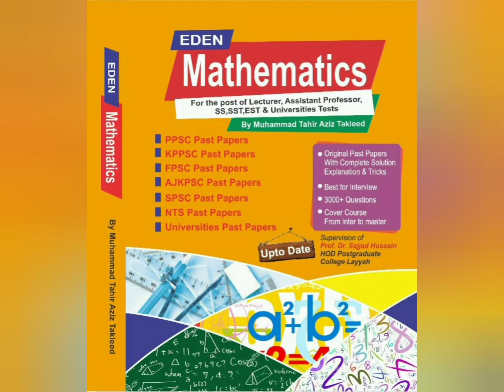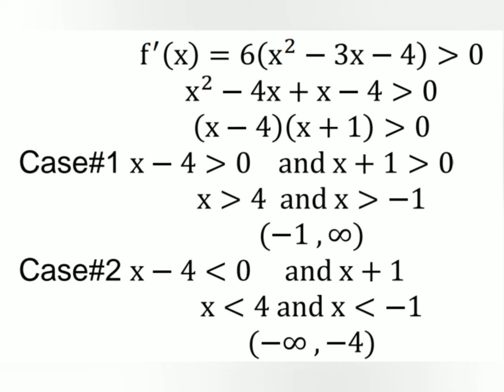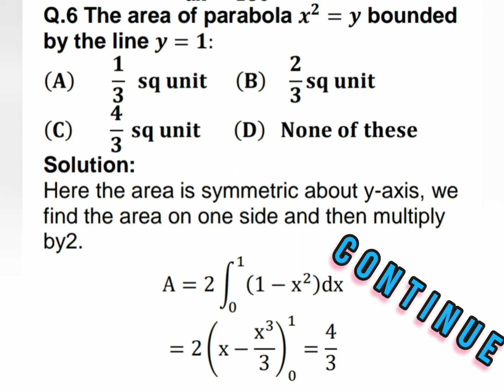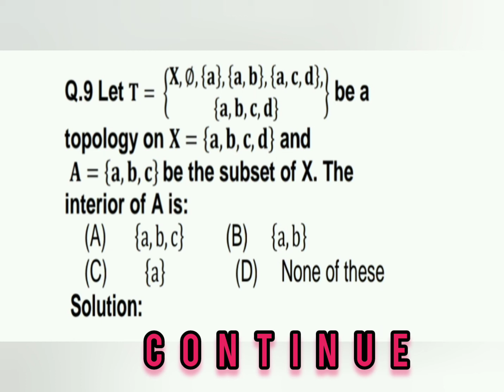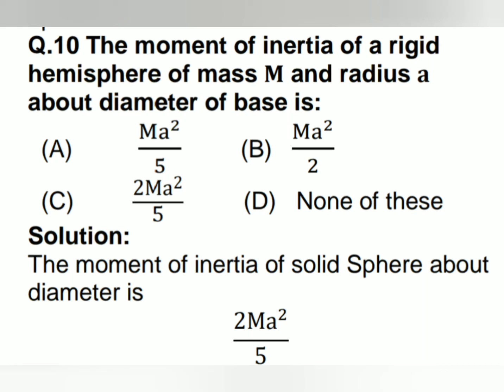FPSC Lecturer math Past Paper 2022 FPSC math PAPER 2022 FPSC lecturer math paper held on 20/12/2022